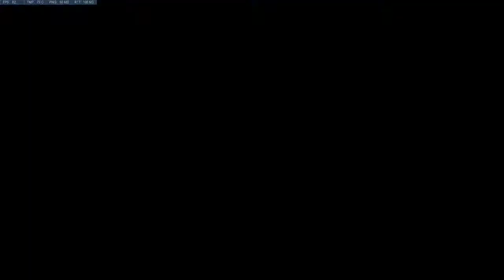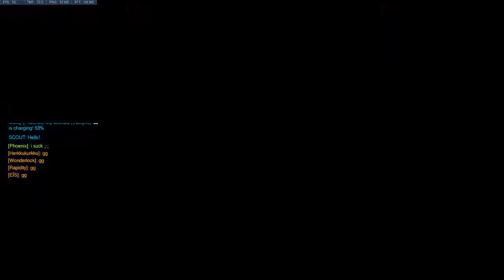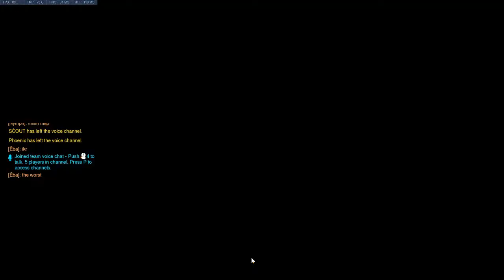Fair N' Balanced vs Scorpions Dec. 27, 2017